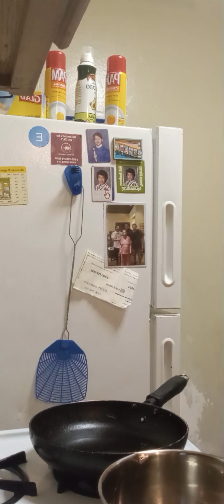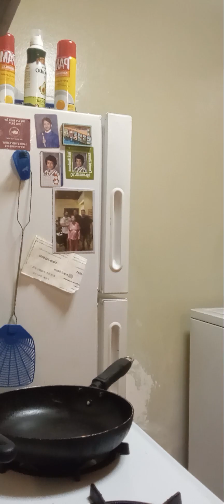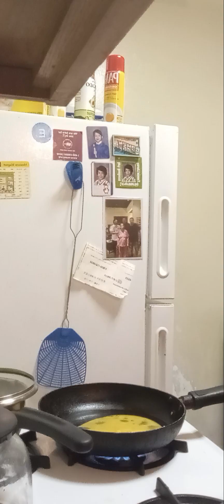October 6, 2024 this was a different day I had on my samsung galaxy phone